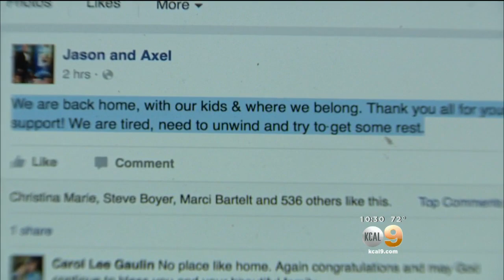Marine Corps Veteran Says Service Dog Was Denied Entry On American Airlines Flight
A Marine Corps veteran says his service dog was not allowed to accompany him aboard an American Airlines flight out of Los Angeles International Airport. Rebecca Ferriter reports.